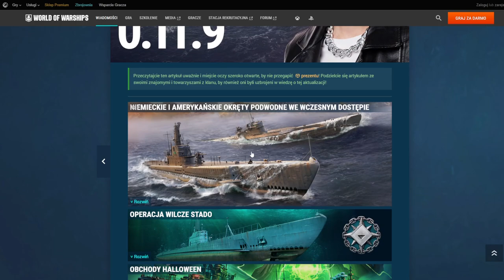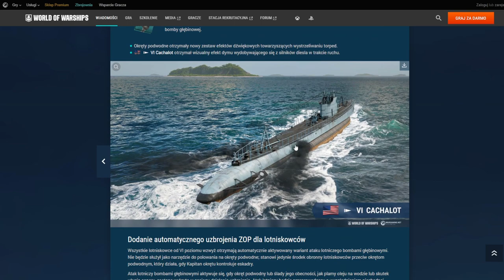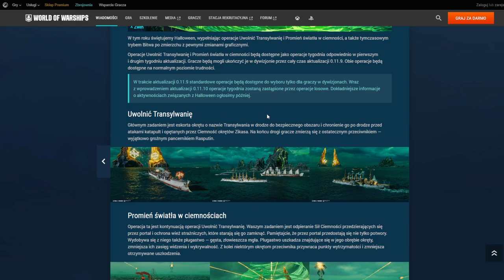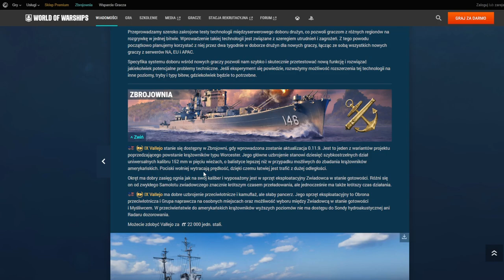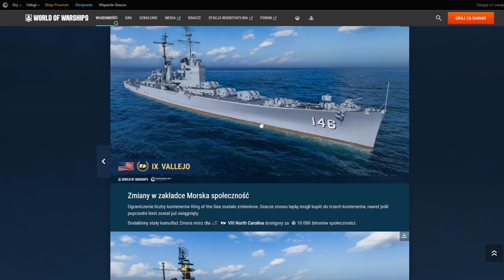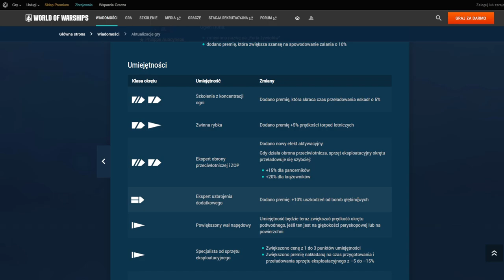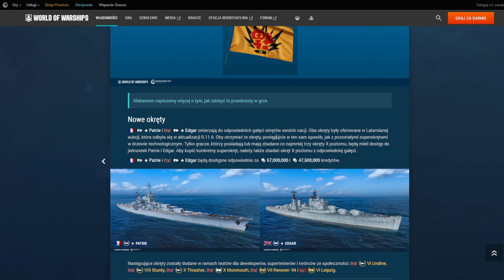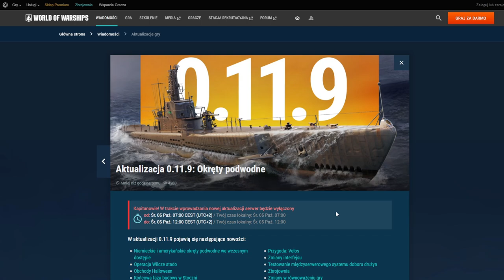WoWs - Patch 0.11.9 - Omówienie